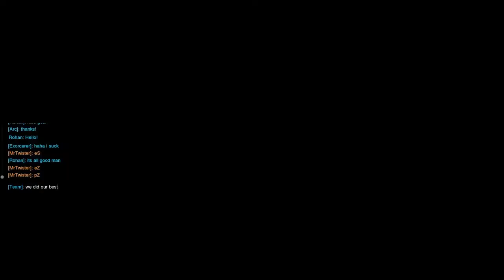Overwatch | ⏩Copa Lucioball⏪ 2/10 Placements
Lets hit the field and charge right into the Overwatch's Copa Lucioball!

✪ The Summer Games return to PC, PlayStation 4, and Xbox One on August 8! Join game director Jeff Kaplan as he discusses what's changed, what's the same, and what you can expect from this year’s event.

Soldiers. Scientists. Adventurers. Oddities.
In a time of global crisis, an international task force of heroes banded together to restore peace to a war-torn world: OVERWATCH.
Overwatch ended the crisis, and helped maintain peace in the decades that followed, inspiring an era of exploration, innovation, and discovery. But, after many years, Overwatch’s influence waned, and it was eventually disbanded.
Now, conflict is rising across the world again, and the call has gone out to heroes old and new. Are you with us?

Outro:
Brother Blake - Call Me OP (Instrumental)

★Please support Brother Blake!